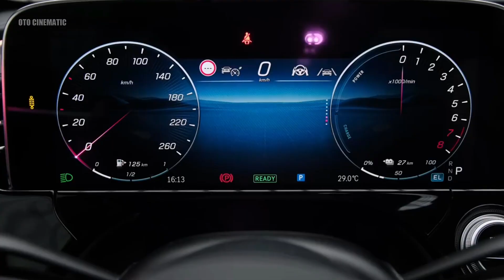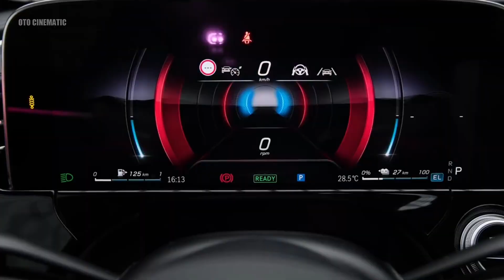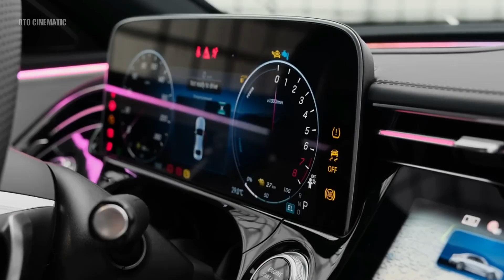2024 Marcedes E Class | Exterior and Interior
New 2024 Marcedes E Class